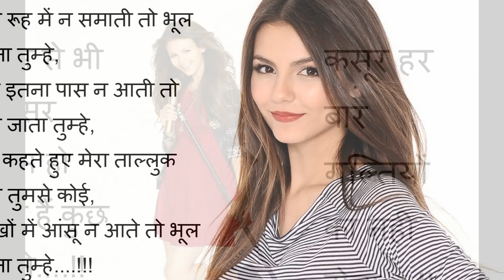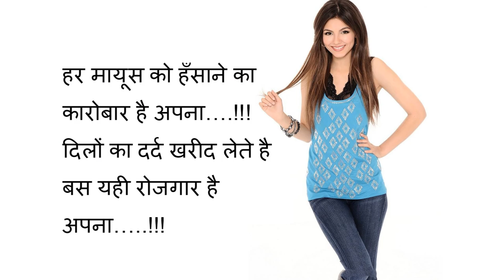sad shayari image hd